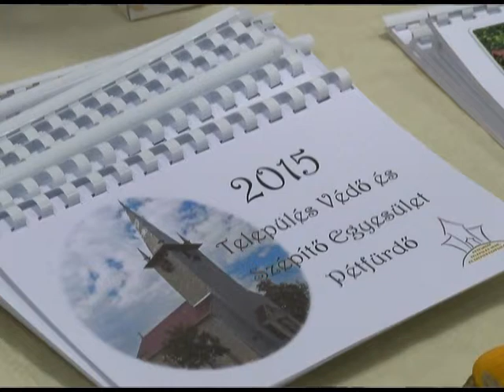Évértékelő a Településvédő és Szépítő Egyesülettel